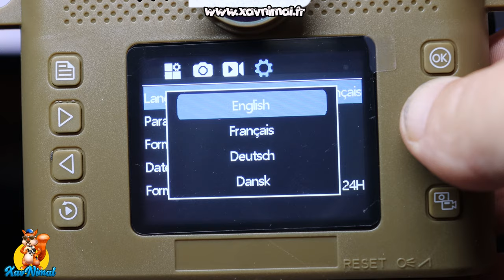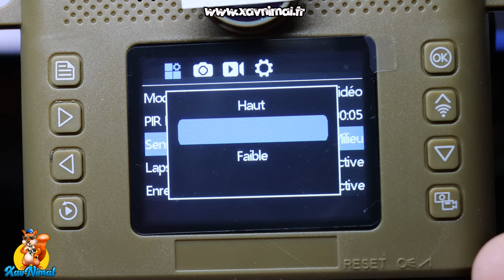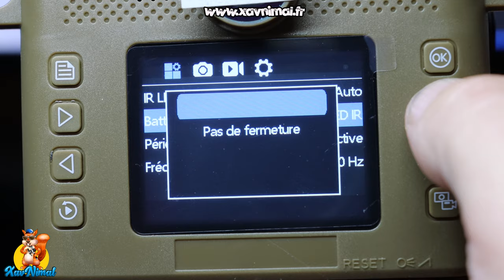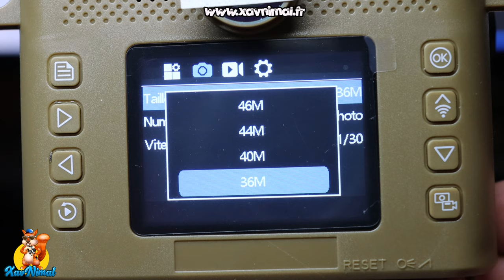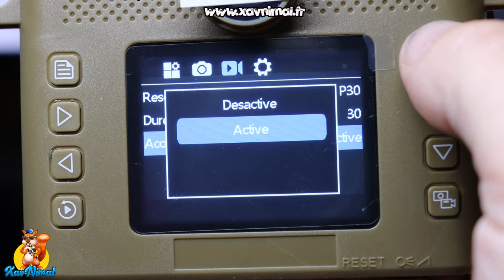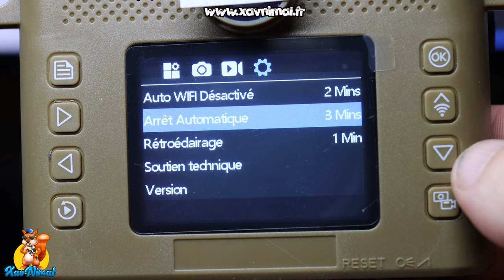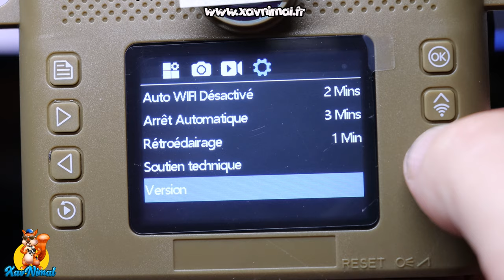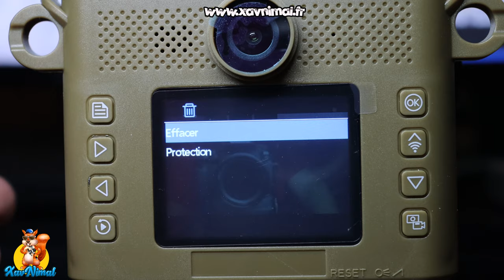COMMENT RéGLER LA CAMéRA CHASSE ? ▬👀▬ CAMPARK TC21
Vous ne savez pas comment bien régler votre caméra chasse CAMPARK TC21 ? Je vous montre tous les réglages de cette caméra chasse 4K, son mode de fonctionnement pour l'activer, pour regarder les photos et vidéos directement sur l'écran de la caméra, comment la déclencher en mode manuel et tout ce qu'il faut savoir pour profiter au mieux de toutes ses possibilités.
Dans une prochaine vidéo je vous montrerais comment connecter la CAMPARK TC21 à l'application gratuite WILDLIFE CAM, que vous soyez sur iOS ou Android.

👉 CHAPITRES :

00:00 : envie de savoir comment bien configurer la caméra
01:02 : les différents boutons de la CAMPARK TC21
04:24 : le menu de la CAMPARK TC21
11:54 : le mode PHOTOS de la caméra chasse
13:32 : le mode VIDEOS de la caméra chasse
16:06 : réglage de la caméra chasse
21:27 : le mode MANUEL pour prendre des photos et vidéos
22:47 : comment activer la caméra
23:53 : comment lire les photos et vidéos
26:20 : avant première utilisation de la CAMPARK TC21

▬▬▬▬▬ 📸 MON MATÉRIEL 📸 ▬▬▬▬▬

✔  Gopro 10